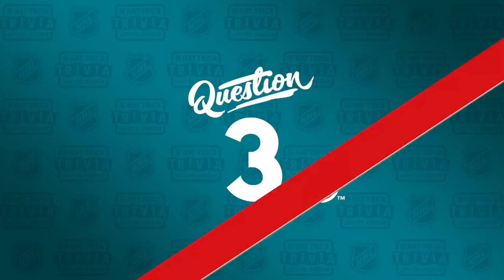NHL Hat Trick Trivia, hosted by P.K. Subban: Episode 7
P.K. Subban hosts NHL Hat Trick Trivia, where hockey fans have a chance to win tickets to an NHL game next season, or walk away with nothing.